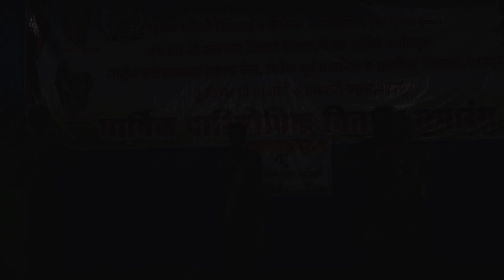वार्षिक स्नेह संमेलन - 2022-23 कार्यक्रम क्रमांक - 37